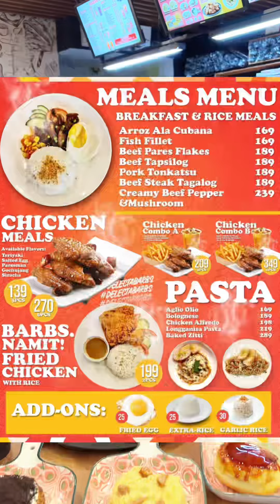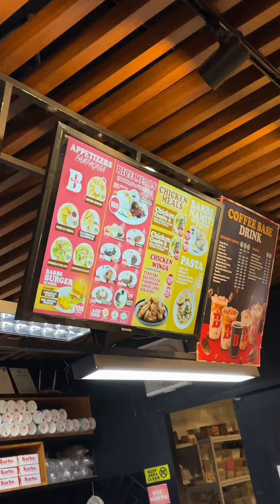BARBS BAKERY AND RESTAURANT | U-BELT MANILA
Hanap mo ba ay special, large, less sugar, and more flavorful na donuts?

Dito lang yan sa Barbs. Ubelt Manila.
With over 24 flavors available!

BARBS also offers coffee,milk tea,rice meals,pasta, pancit bachoy at iba pa.

For orders, nasa food panda din sila.

You can visit them at Claro M Recto, cor Loyola st., Sampaloc,Manila. MALAPIT SA UNIVERSITY OF THE EAST.

BARBS…
THE TASTE OF HAPPINESS.

OH…
BAKIT NGA NA BARBS? DAHIL NAG ORIGINATE ANG BARBS BAKERY AND RESTAURANT SA STA. BARBARA ILO-ILO.

Kita nyo naman dami king orders na donuts.
Hindi ko na kasi pinapalagpas ang chance na tikman ang mga masarap na donuts nila.

Kasama din dyan sa mga order ko ay ang coffee, and yung frappe na DARK CHOCO CHIP.

Ito pala guys yung complete lists ng kanilang mga menu.

PAG UMORDER AT KUMAIN PALA KAYO DITO NG DONUTS…
KAYO MISMO ANG KUKUHA DITO SA STANTE.

OF COURSE KAYO, KUNG ANO TRIP NYO ORDERIN SA DAMI BA NAMAN NG CHOICES GUYS!

MERON DIN SILA IBAT-UBANG FLAVOR AT KLASE NG MGA INSAYMADA.

SANA SUBUKAN NYO DIN KUMAIN, MAGKAPE AT MAGPALAMIG DITO AA BARBS GUYS!

MALAWAK NA ANG LUGAR AT INSTRAGAMABLE PA.

DITO MAKAKABILI DIN KAYO NG GOURMET.

ONCE AGAIN THEY ARE JUST LOCATED AT
Claro M Recto, cor Loyola st., Sampaloc,Manila. NEAR UNIVERSITY OF THE EAST.

You can check them on Facebook and Instagram at BARBS UBELT MANILA.

MAG BARBS NA!